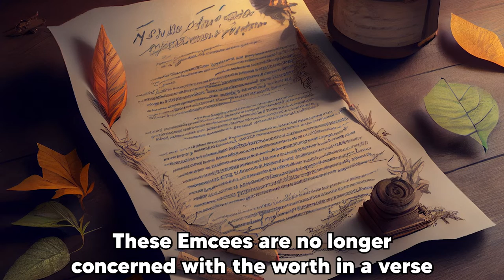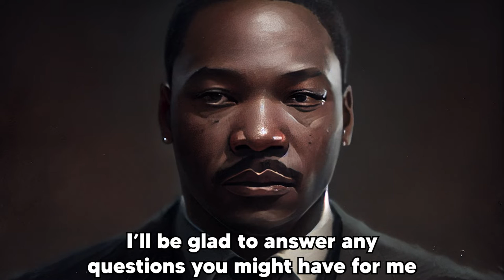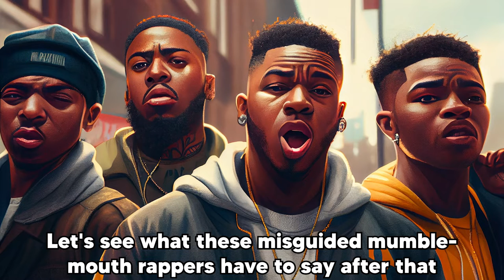Free Style Lee | Back In Rap | A.I. Imagery Lyrics Video | Prod. by EPIK THE DAWN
All things in life require balance in order to preserve the natural harmony of the universe. Fluctuations in this balance can disrupt that harmony, causing confusion, frustration, depression, and a myriad of other maladies including dissent and ultimately death. If there is any truth to the saying "When you know better you do better", considering all the information accessible to us instantaneously. With everything going on in the world around us. Ask yourself. Does the world look and feel better to you in its current state?